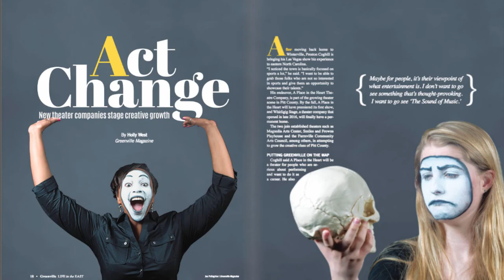Whirligig Stage 2017 Recap Extended Version